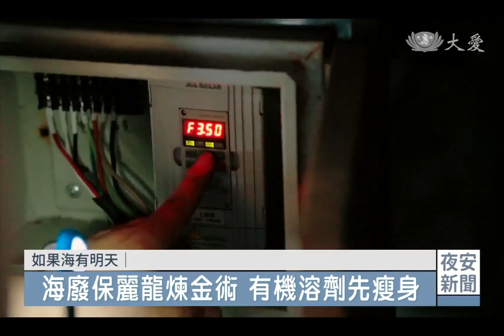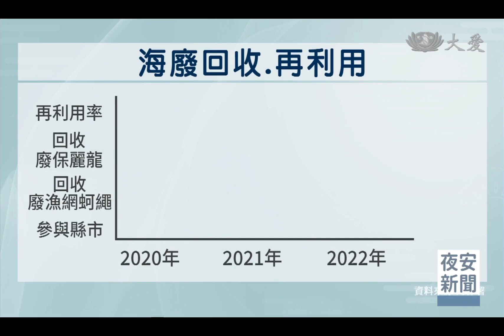世界海洋日｜源頭減廢 向海致敬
今天是世界海洋日，每年10月到隔年5月，從空中俯瞰台灣西部外海，密密麻麻的竹製蚵棚，靠著竹子和保麗龍浮具，漂浮在海上，但浮筏式養殖衍生成千上萬難解的廢棄物問題。近3年，12縣市陸續投入「海岸清潔維護計畫」，以人力將廢棄漁網、蚵繩、保麗龍回收再用，同時研發替代方案，阻止海廢問題繼續擴大。

俯瞰雲嘉南西岸出海口，隨西南氣流，蚵棚漂泊，保麗龍浮具碎裂四散，是人為所致，得靠人來收拾殘局。

保麗龍處理業者 蔡智勇：「受海水浮游生物侵蝕，等(保麗龍)它的體積面積減少、老舊了，它就會鬆動漂走。」

蚵農 李阿龍：「(保麗龍)2年就要報廢了啦，我1年都要買好幾百塊，500、600塊保麗龍。」

汙染面積大而分散，回收商也得靠空拍畫面，一一鎖定目標。

保麗龍處理業者 蔡智勇：「(保麗龍)拉也拉不回來，漂去哪裡也不知道，不斷巡查，等它靠岸，整理集中回來。」

台南原計畫2022年禁用保麗龍浮具，以EPP聚丙烯發泡材質替代，但韓國、日本、中國大陸都禁用了。

保麗龍處理業者 蔡智勇：「泡棉類的，屬於中部的一些浮具，它還是會破裂。(也沒有比較好。) 對，而且裡面會含沙。」

取而代之，是EP硬體塑膠浮具。

保麗龍處理業者 蔡智勇：「替代方案希望能夠取代保麗龍，原本跟防爆油桶的材質是一樣，所以它很耐撞擊，有破洞磨損也可以做修補，撿回來可以再利用的話，蚵農他會願意再繼續使用。」

離島澎湖、金門等，積極展開海廢屠「龍」記，回收保麗龍，物理、化學處理全用上。

保麗龍處理業者 高月清：「貝殼它是嵌在裡面去，要徹底去除掉的話就是用削的，削削削削削到就剩40%而已。」

海保署副署長 宋欣真：「像金門他就用冷切的方式，把表面的髒汙、藤壺、海藻把它切掉， 剩下來的保麗龍用冷壓，壓縮它的體積變成成塊。」

海保署執行「海岸清潔維護計畫」，優先將廢漁網、蚵繩及廢保麗龍列為回收目標，統計近3年，參與縣市從6個增加到12個，廢魚網蚵繩和廢保麗龍總體回收量翻了翻倍，總再利用率則上升26%。

海保署副署長 宋欣真：「去淨海的時候發現海底都是繩子，後來才知道原來它是蚵繩，如果你沒有去回收再利用的話，它其實就是廢棄，因為整條繩子跟蚵殼全部連在一起，化學回收之後，它可以去做很高端的機能衣。(很不錯耶。) 去把它做更高值的運用，不是只有Recycle(回收)，我們要Upcycle(升級再造)，將既有技術應用在嶄新領域。」

海廢末端處理回收，像加1減1的無限迴圈，積極從源頭減量，更是為環境永續向海致敬。

吳意萱 王昭中 台南-高雄報導